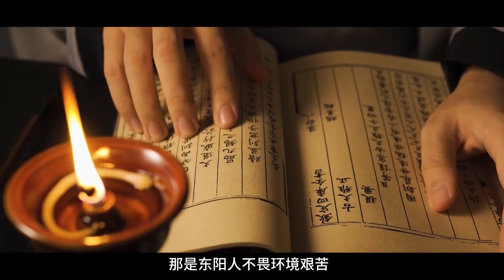在这里，生活着一群了不起的浙江人！他们善于创造奇迹。Here, lives an extraordinary group of people from Zhejiang!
在这里，生活着一群了不起的浙江人！他们善于创造奇迹。Here, lives an extraordinary group of people from Zhejiang! They are adept at creating miracles.